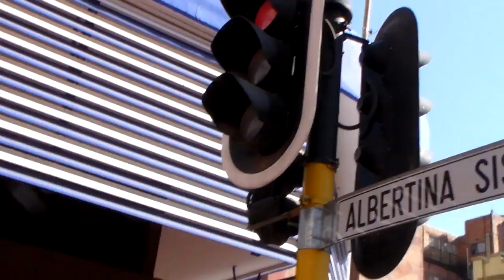What happens when 200,000 South Africans go on strike?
On July 1st, the National Union of Metalworkers South Africa went on strike.  I just so happened to be in South Africa and decided to march with the workers.  I learned a lot from Numsa.  The leaders of the march reminded me of all of the older steel and auto workers in Milwaukee. I wasn't around when all of the workers at A.O. Smith and Allis Chalmers went on strike, but I imagine that the emotion was very similar.

Track by the Elusive Orkestra via Bizness Boi